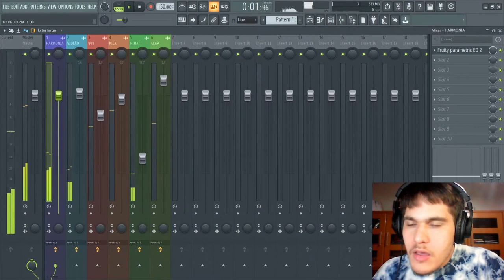ESSE É O SEGREDO PARA REGULAR O VOLUME DO SEU BEAT